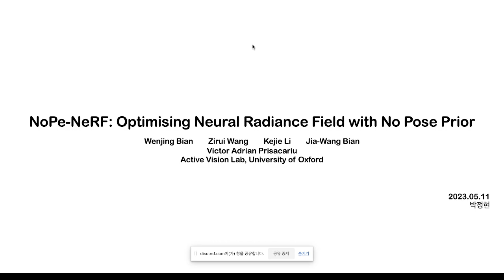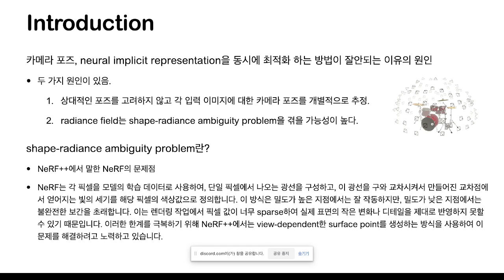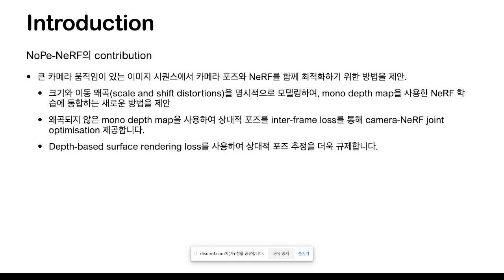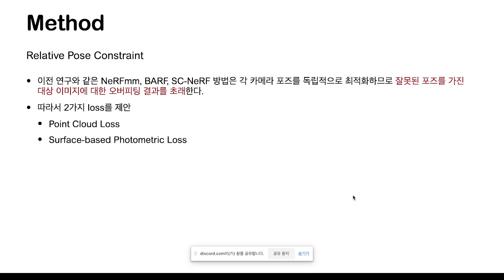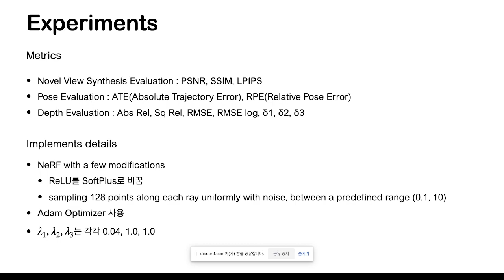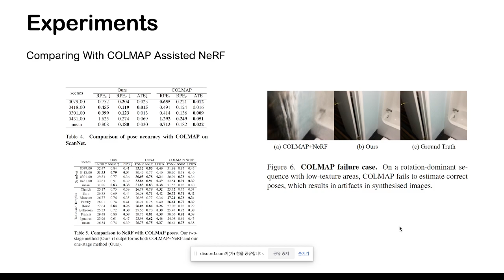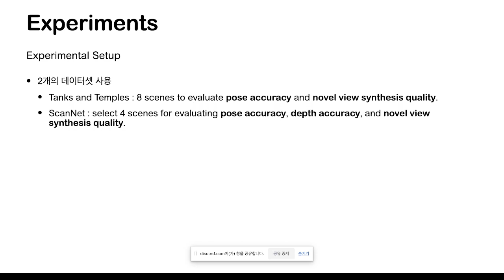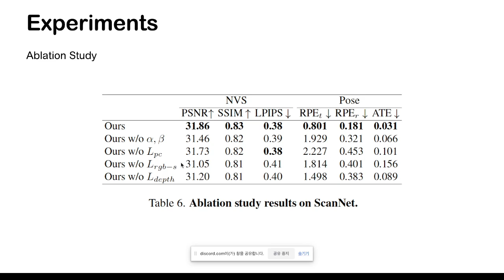가짜연구소 | NoPe-NeRF: Optimising Neural Radiance Field with No Pose Prior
제가 이번에 발표한 논문인 NoPe-NeRF는 그동안 NeRF의 인풋인 카메라 포즈를 COLMAP을 사용하여 추출하는 것이 아니라 카메라 포즈와 NeRF를 동시에 최적화 시키는 것에 대한 논문입니다. 이전에도 이런 시도들(NeRFmm, BARF, SC-NeRF)이 있었지만 큰 모션이 있는 영상에선 좋은 결과를 내지 못했습니다. 그런 단점을 보완하기 위해 Mono-depth estimation을 사용하였습니다.